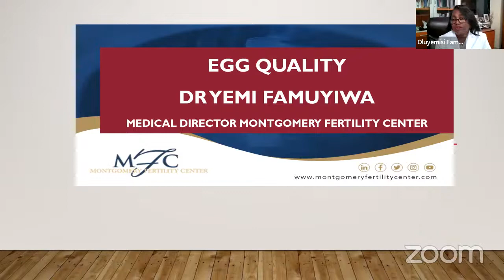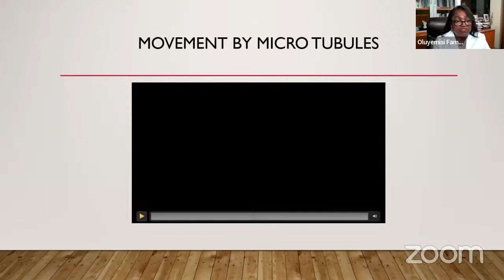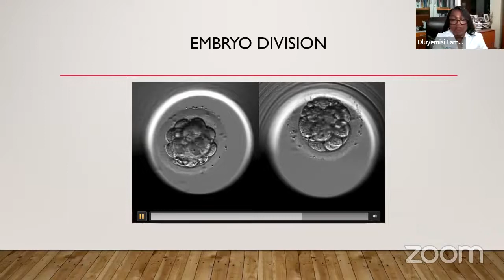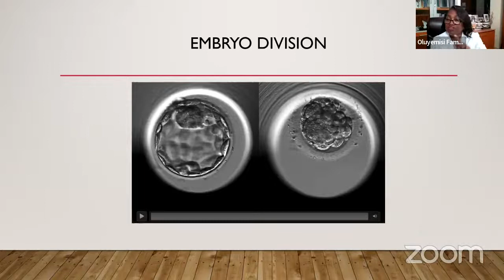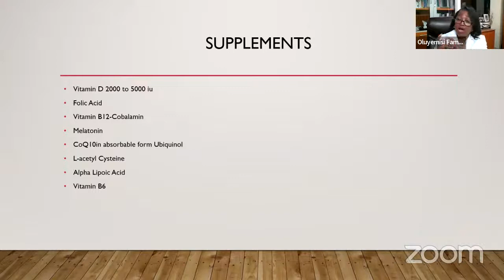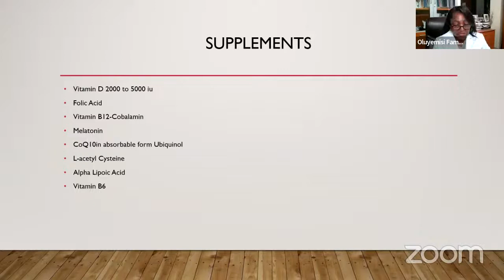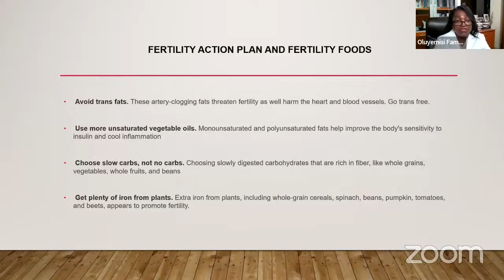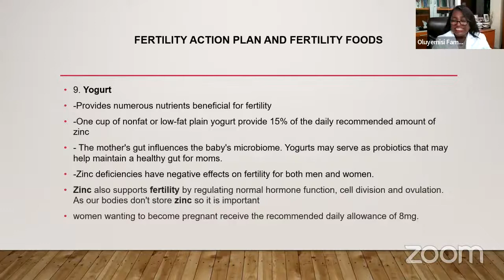So You Want to Get Pregnant. Let’s Talk Egg Quality with Dr. Oluyemisi Famuyiwa, M.D, FACOG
So You Want to Get Pregnant. Let’s Talk Egg Quality with our guest Dr. Oluyemisi Famuyiwa, M.D, FACOG
Egg freezing, Age, In Vitro Fertilization, Pregnancy Assisted Care